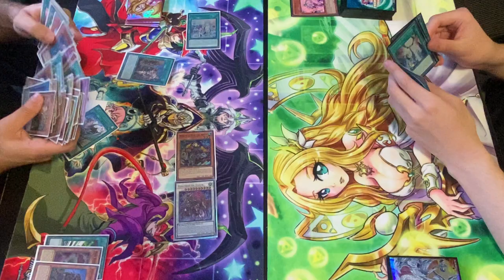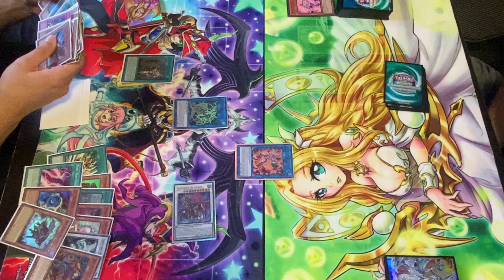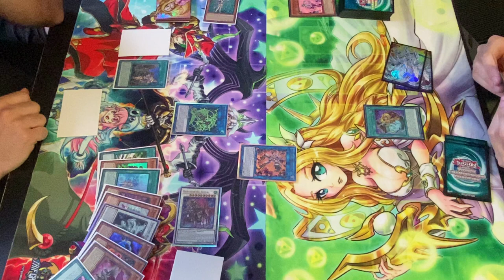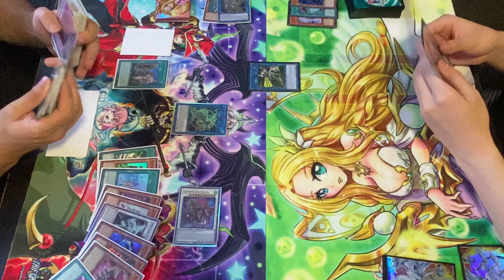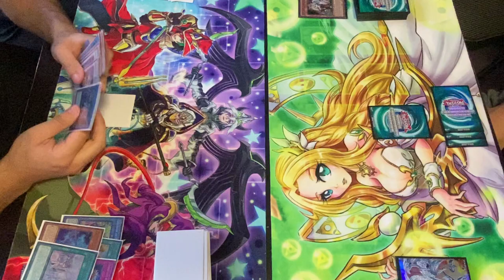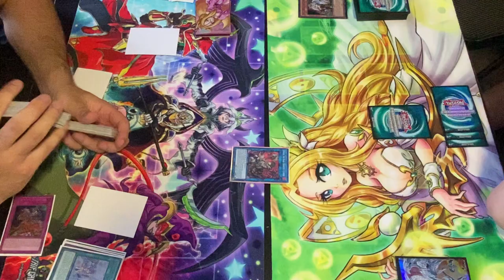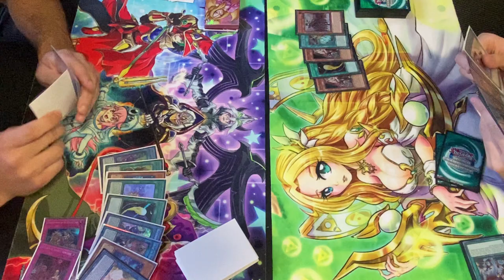TRIF GAMING vs RYAN YU NATIONALS FINALIST... EPIC YU-GI-OH! SHOWDOWN AT YU-GI-OH! LOCALS!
😲FOLLOW FOR DAILY YU-GI-OH! STREAMS!